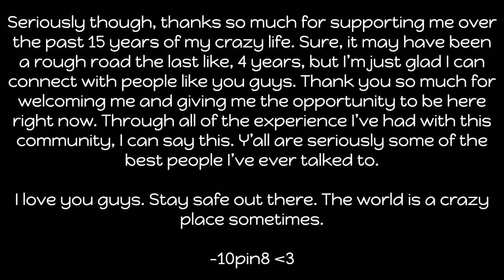birthdayyyy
i legit went unscripted for this so don't blame me for stuttering or just randomly going quiet

and i'm also a loud hooman being

But in all seriousness, I love you guys, y'all mean the world to me.